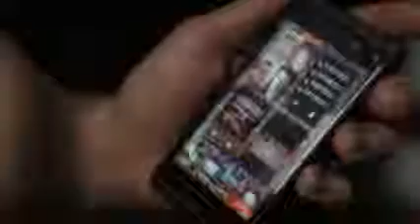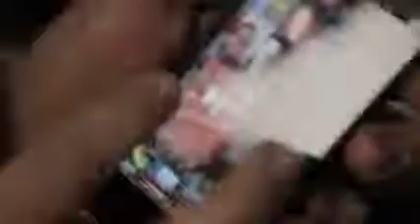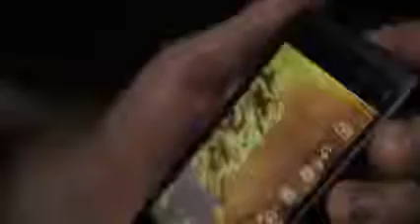Jolla Sailfish OS UI - Hands-On Preview291